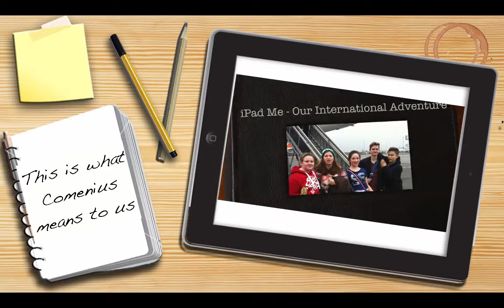Comenuis iPadMe - Our Comenius Project in 2 Minutes - Passmores - UK